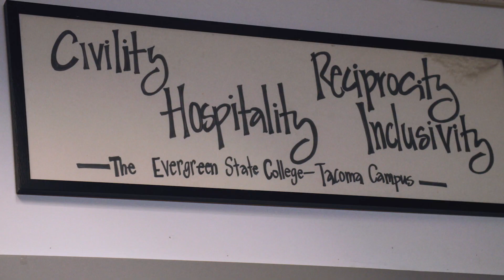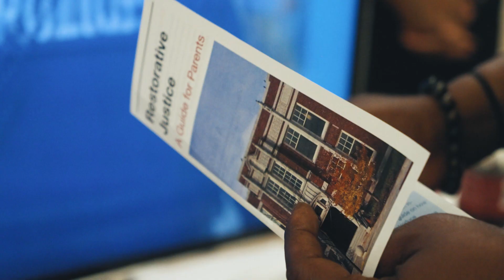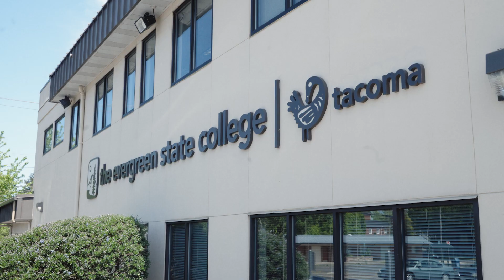Tacoma Campus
Learn about our urban campus and founder Dr. Maxine Mimms.